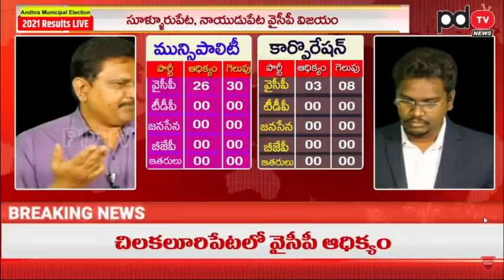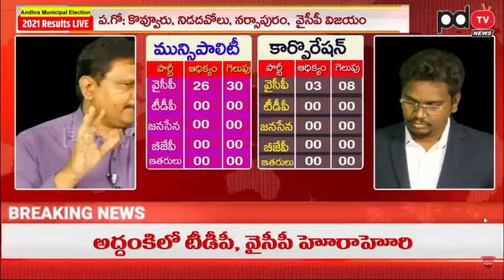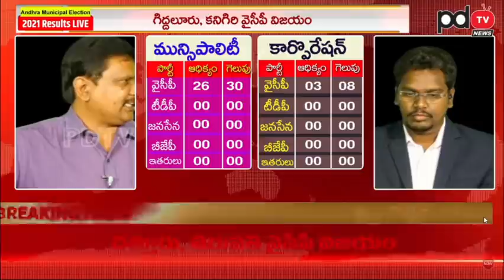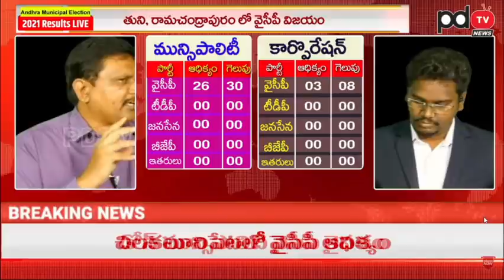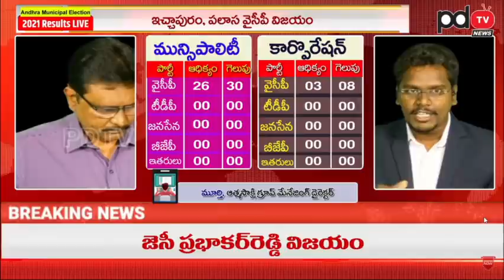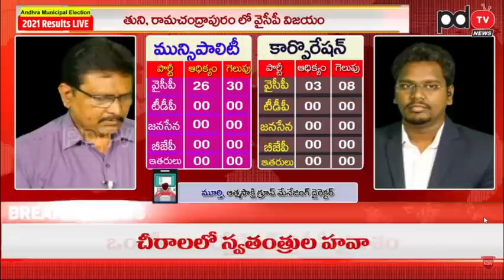Athma Sakshi Group Murty Reaction| AP Municipal Elections Results | Ys Jagan | Chandrababu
AP Municipal Elections Results